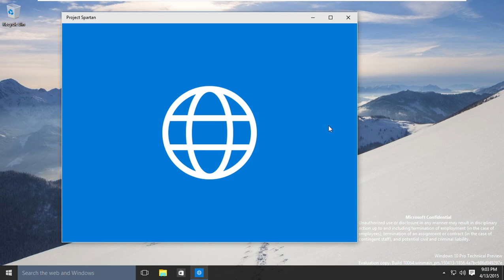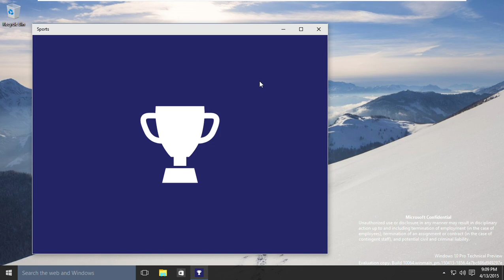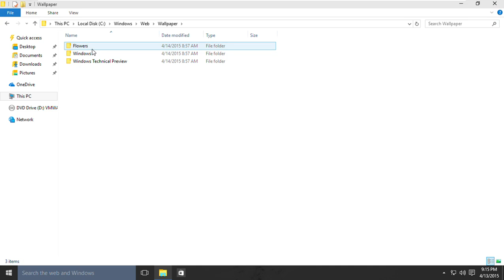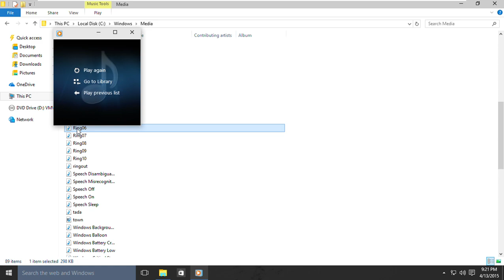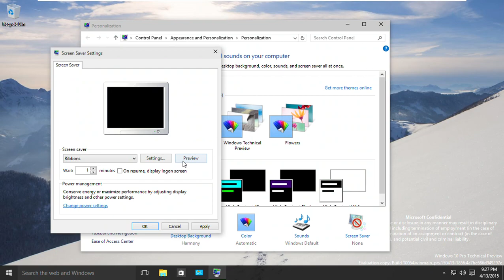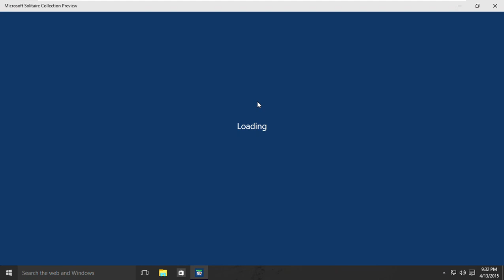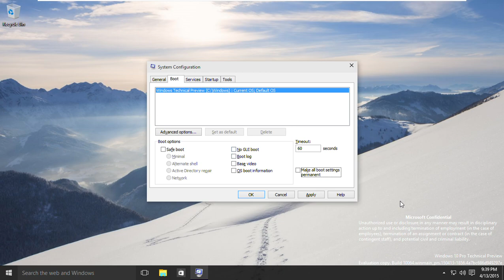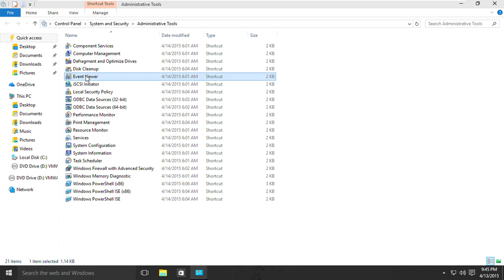Windows 10 Build 10064 (Technical Preview) Full Review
-5:00 Premiere Countdown 5 Minutes (300 Seconds)
0:00 Exploring Features Windows Application, Chime Sounds and Games